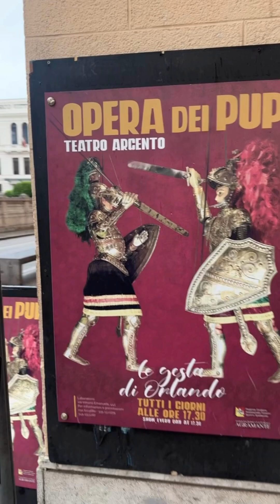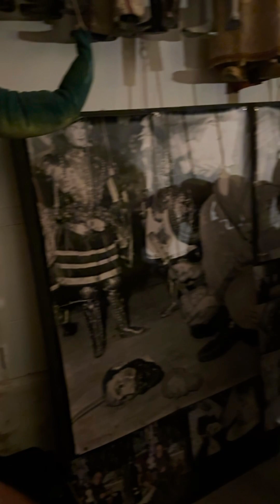Teatr lalek w Palermo / Opera dei Pupi . Teatro Argento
Teatr lalek w Palermo, znany jako „Opera dei Pupi”, jest tradycyjną formą sztuki, która wywodzi się z XIX wieku. Ten specyficzny teatr marionetek koncentruje się na przedstawieniach epickich opowieści rycerskich, głównie z cyklu "Orlando", bazujących na średniowiecznych eposach.

Lalki z Katanii są zazwyczaj wyższe dochodzące nawet do 1,30 m i ważą 15-20kg, maja mniej możliwości ruchomych, stałe nogi a miecz jest nieruchomy.
Lalki z Palermo są mniejsze (około 1 m) i lżejsze,bo ważą ok 10kg co sprawia, że są bardziej dynamiczne w ruchach, ale mniej skomplikowane a człowiek, który występuje z lalką, to PUPARO.

Teatr lalek w Palermo został założony przez „Antonio Pasqualino”w latach 60. XX wieku, który dążył do ocalenia tej tradycji przed zapomnieniem. Obecnie, teatr jest prowadzony przez czwarte pokolenie rodziny Pasqualino, co świadczy o długowieczności i przywiązaniu do tej sztuki.

W Palermo, jednym z najbardziej znanych twórców lalek jest
Mimmo Cuticchio.
Jest on przedstawicielem czwartego pokolenia pupari, kontynuującym tradycje rodzinne, i jednocześnie jednym z najbardziej szanowanych artystów w tej dziedzinie.